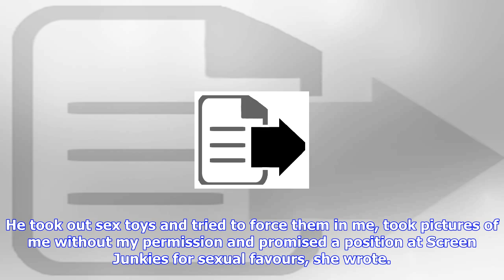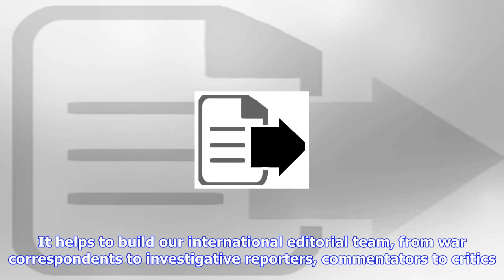Breaking News | The creator of 'honest trailers' has been accused of ual harassment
The creator of 'honest trailers' has been accused of ual harassment

ScreenJunkies has suspended the popular YouTube series creator following the allegations Andy Signor...